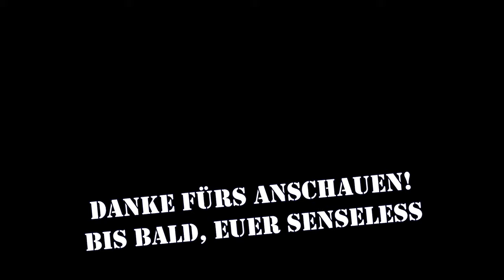EFT ☠️ Offene Straße & DC - eine schlechte Kombination ☠️ Escape from Tarkov E004 | LP deutsch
Moin, Moin, Ladies und Gentlemen,

und willkommen zu Runde Nr. 4 in Escape from Tarkov (EFT). Heute verlassen wir Shoreline (Küste) und trauen uns auf Customs (Zollgelände). Es gab reichlich Feindkontakt und ich musste lernen, dass offene Straßen für sich allein schon gefährlich sind. Kommt dann noch ein Disconnect dazu, wird es schnell mal tötlich :D

Euer